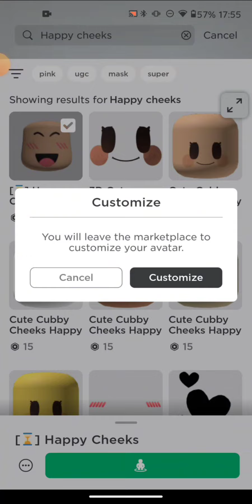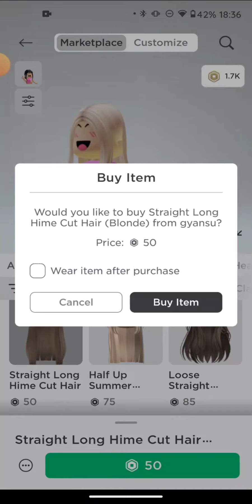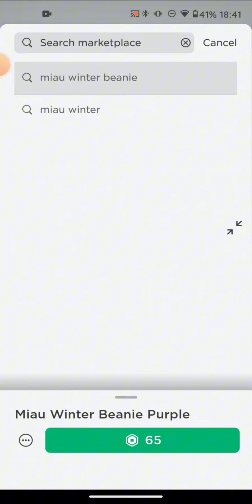NEW CHEAP SSHF!! GET IT NOW BEFORE IT GETS DELETED!